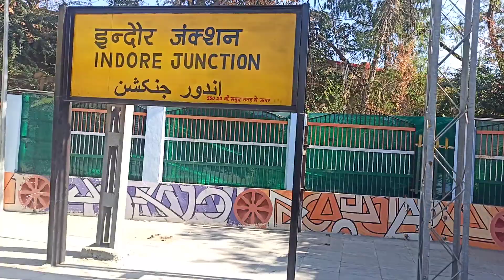Dr Ambedkar Nagar Prayagraj Special Express Depart Indore jn || Jhansi WDP-4D Lead || Indian Railway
leave the comments about the video